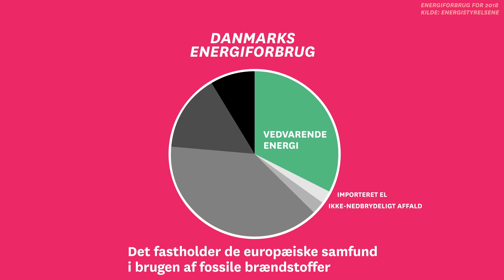Stop Baltic Pipe - skriv under!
Baltic Pipe - den gasrørledning, der lige nu graves ned tværs over Danmark - skal stoppes. Vi skal ikke binde os til fossil energi! Skriv under på borgerforslaget, det er ikke for sent!